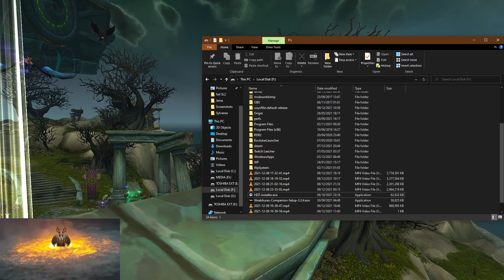TECHNIQUE IMPARABLE POUR LA TOUR DES MAGES EN DRUIDE EQUI : LA TRICHE